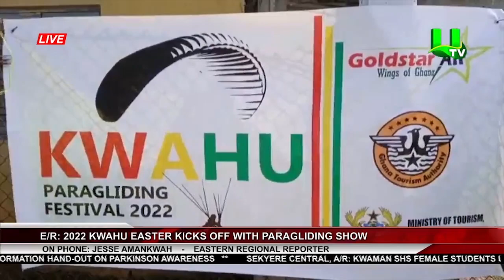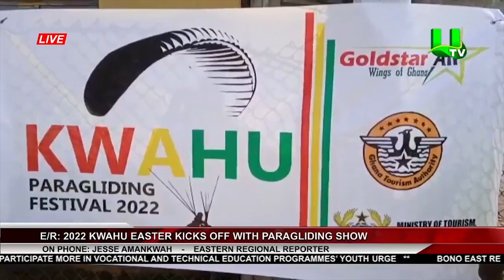2022 Kwahu Easter Kicks Off With Paragliding Show